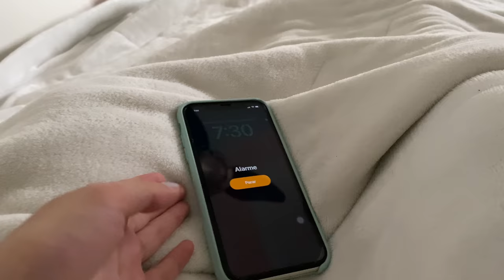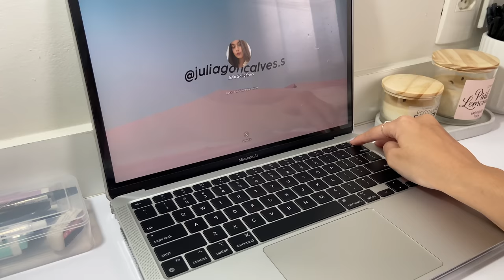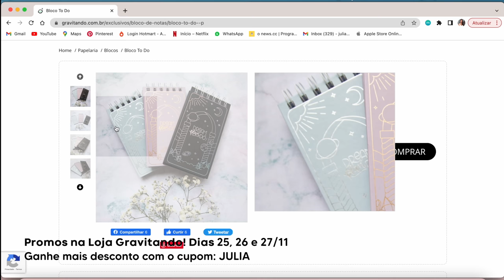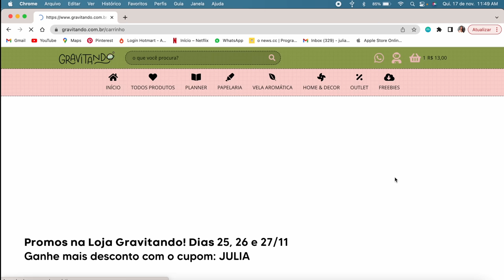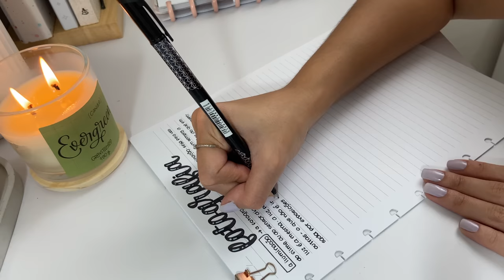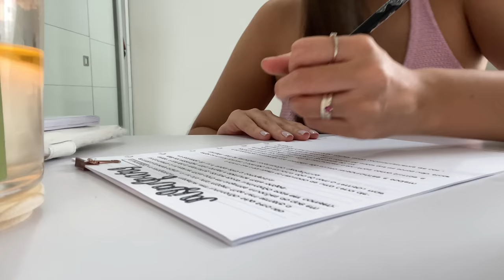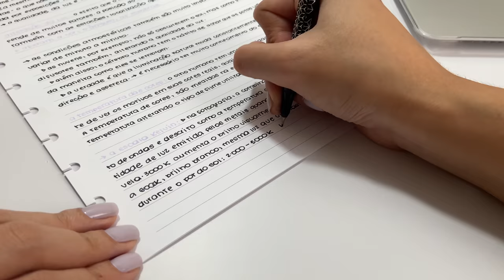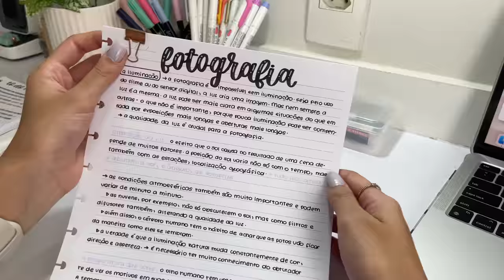um DIA sendo MINHA MELHOR VERSÃO! Rotina super produtiva "daquela garota" | 7am club, hábitos e +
Oie gente linda! Trouxe dois vídeos essa semana para o canal! Depois me conta o que você achou 🤍🫶🏼

Não se esqueçam:

25/11 até 27/11 - PROMOÇÕES NA GRAVITANDO E LANÇAMENTO DO MEU PRODUTO 🤍😍

→ Loja Gravitando - cupom 🏷 JULIA

utilizado no vídeo: Brush Sign Pen, Pentel Energel 0.5, Mildliner, Stabilo Swing Cool, Zebra Sarasa 0.5

→ Sala do Saber  - cupom 🏷 JULIAG

💬 PERGUNTAS FREQUENTES:

- 18 anos, ja finalizei o ensino médio.
- 2° Período de Propaganda e Marketing
- O que uso pra gravar? Iphone 11
- Meu editor: Final Cut Pro
- Meu notebook: Macbook Air M1 256SSD